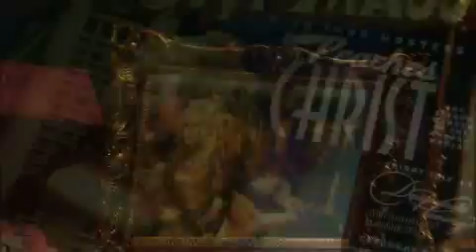Peaches Christ's Midnight Mass TV Show: MOMMIE DEAREST! pt.1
This is the Midnight Mass With Your Hostess Peaches Christ national television show airing on the HDnet Movie Channel, executive produced by Mark Cuban. The show captures the underground cult movie phenemonen led by Ms. Christ in San Francisco. Her stage-shows, celebrity guests, and midnight movie tributes are internationally renowned. This television show was filmed throughout the summer of 2007 during the 10th Anniversary Season of Midnight Mass.

EPISODE 3: MOMMIE DEAREST

This is part one of episode 3 featuring the original Midnight Mass stage-show Trannie Dearest.  It captures the abusive tale of legendary starlet Peaches Christ and her adopted drag daughter Hektina.  The play stars Peaches Christ, Heklina, Martiny, and Peaches' very own real-life mother Mrs. Christ.  This episode features commentary from all of the stars, as well as, Bay Guardian arts editor Cheryl Eddy.  Mommie Dearest is considered a "Mass Classic" and after many years of the Mother / Daughter mud-wrestling pre-show, Trannie Dearest has grown to become a new pre-show of legend.

This TV episode airs before an un-interrupted high-definition televised screening of Mommie Dearest starring Faye Dunaway.

The Midnight Mass With Your Hostess Peaches Christ television show is produced by Cheryl Cooper, Jeff Siebert, and Hillary DePuy.